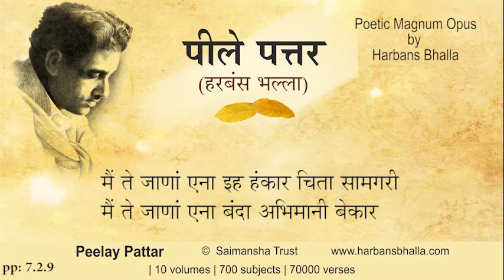Mai PeelayPattar HarbansBhalla Poetry Punjabi - 7 2 9